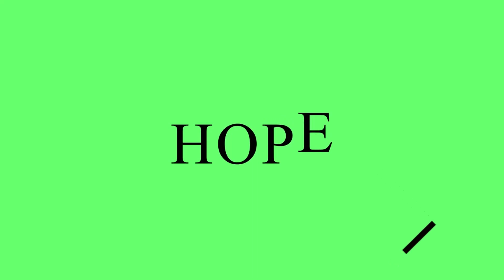HOT AKARA WITH SUREHELP